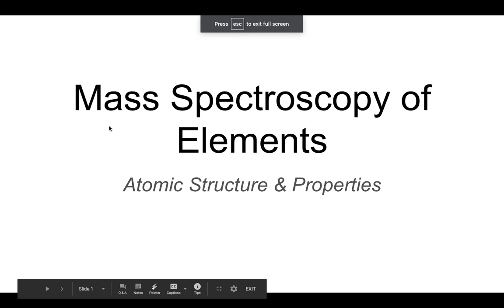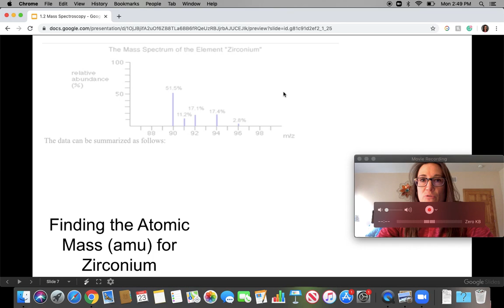Google Slides & Screen Recording with Video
How to have a video of yourself over your Google Slides presentation while screen recording using QuickTime.